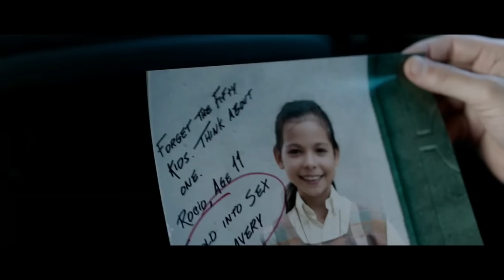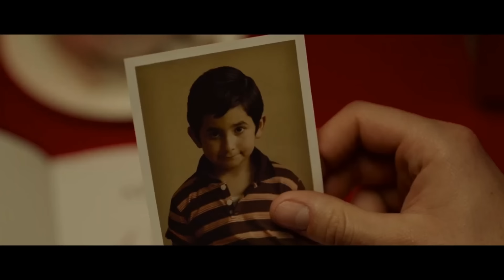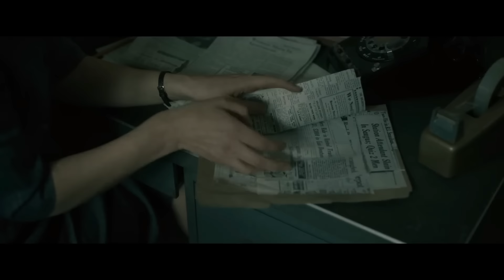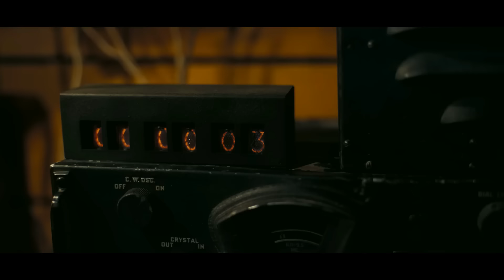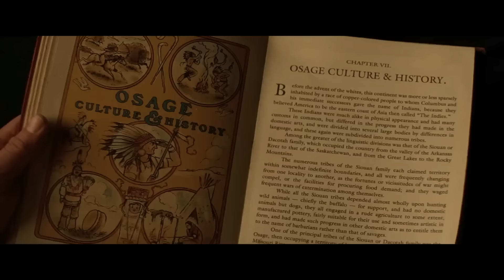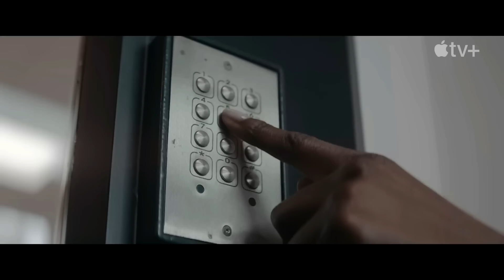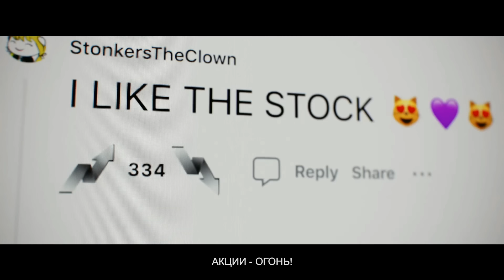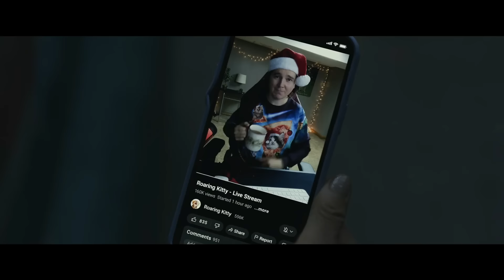10 НОВЫХ ИНТЕРЕСНЫХ ФИЛЬМОВ, ОСНОВАННЫХ НА РЕАЛЬНЫХ СОБЫТИЯХ!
Кино, которое вы уже ждете, и о котором еще не знаете — мы собрали 10 новых интересных фильмов, основанных на реальных событиях!
Топ Лист:
► 00:00 Звук свободы (2023)
► 02:07 Последний стрелок (2023)
► 04:24 Наполеон (2023)
► 06:51 Бостонский душитель (2023)
► 08:45 Оппенгеймер (2023)
► 12:37 Общество снега (2023)
► 13:46 Голда. Судный день (2023)
► 15:47 Убийцы цветочной луны (2023)
► 18:12 Тетрис (2023)
► 20:54 Дурные деньги (2023)